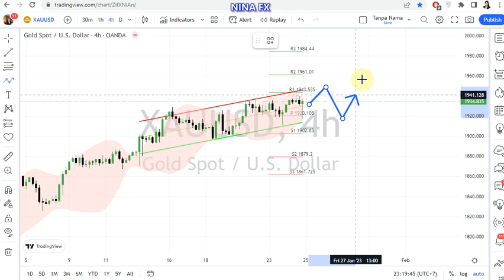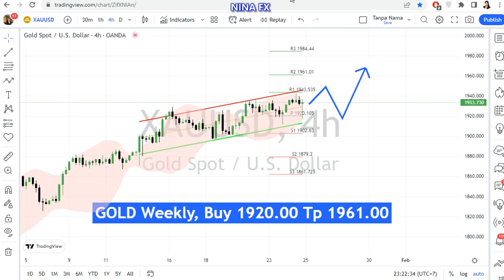Gold Weekly Technical Analysis for January 25, 2023 by Nina Fx